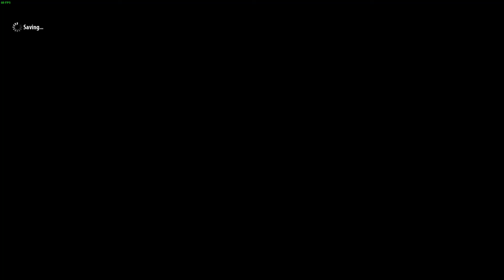Serious Sam TSE HD Ultimate (24) Slender Man ?!